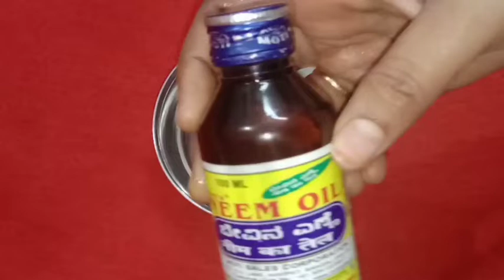How to get rid of Dandruff, Itching and Head Lice in Telugu || Hair Oiling Pack || Sailajanagaraju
Sailusailaja255@gmail. Com

In this vedio, I am going to share about how to control Dandruff, Itching and Head lice by using best hair oiling pack.

Plz do support friends 💞🤗
Take care 😊
Byeee.